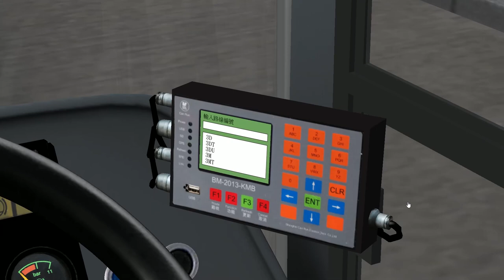OMSI 2 | Dennis Trident 3 Alexander ALX500 Euro 3 GPS | Kowloon East | Route 296D | Let's Play | HD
Here is my latest let's play of OMSI 2 Bus Simulator and this time I am using a KMB Dennis Trident Alexander ALX500 by Matthew Wu on the Kowloon East Map on the 296D to Shung Tak from Kowloon Station. The route is one of my favourites as there is some high speed runs although the max I can squeeze from this Dennis Trident is about 45mph max although I am sure I can get it to go even faster if the conditions are right! :).

This is a new bus to me and from what I found out is that Matthew Wu is the creator and this bus is different to the one I used on the HK West Kowloon map last year. I have many more let's plays and there will be three videos per week for this channel. The reason is that I wish to grow my channel this year and make it bigger on the YouTube network.